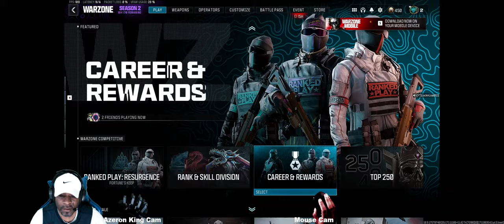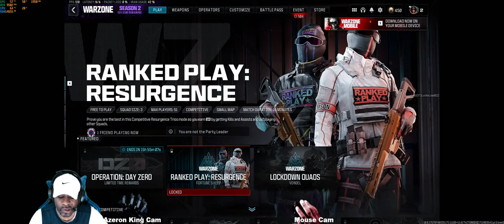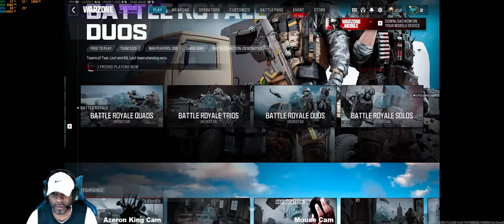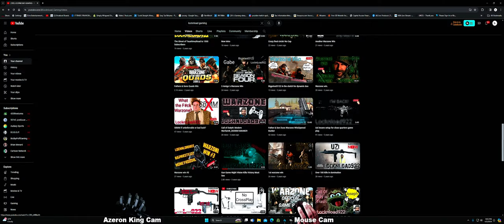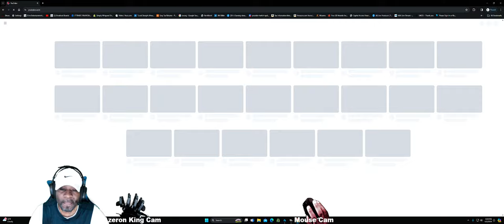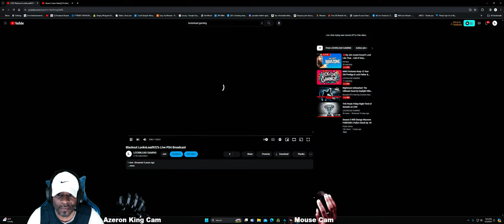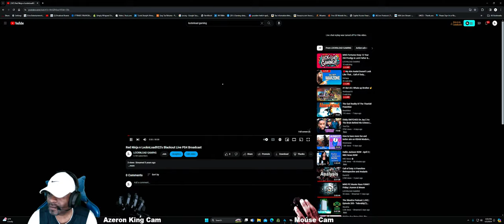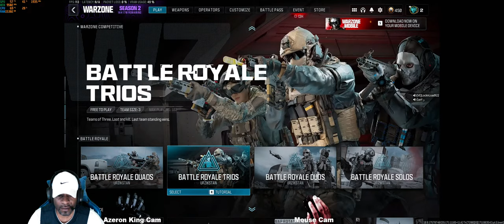MW3 Fortunes Keep 12 Year Old Prodigy & Lock Father & Son Duos